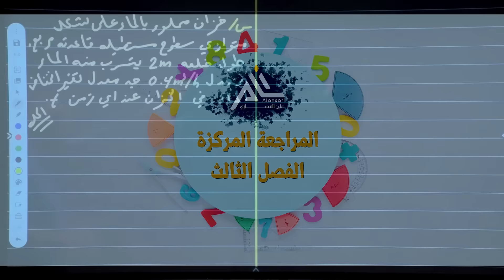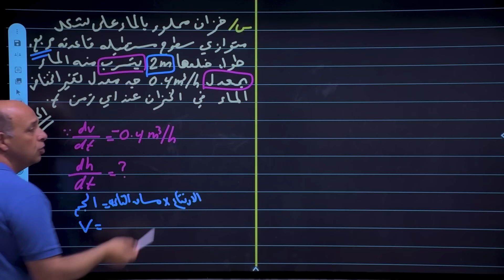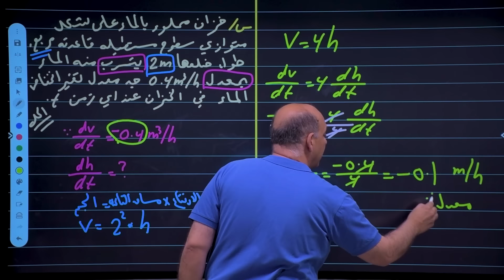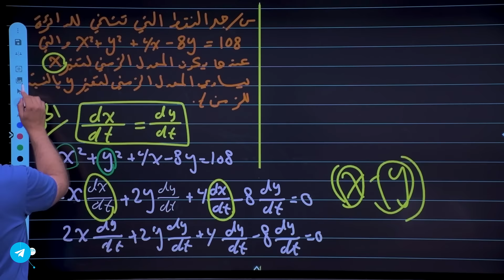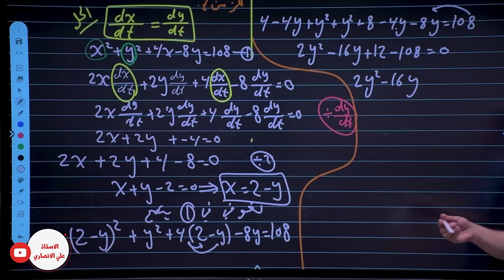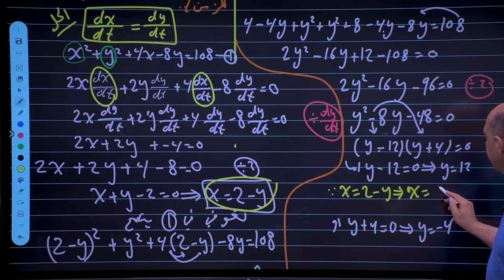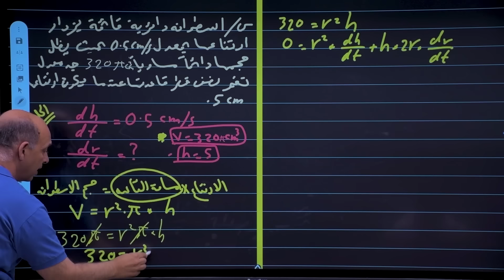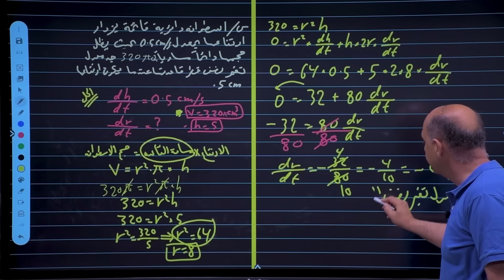علي مهدي الانصاري المراجعة المركزة 2021 - 2022 الفصل الثالث التفاضل الدرس التاسع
مع اقتراب موعد الامتحانات اضمن رحلة الحصول على 100 درجة كاملة في الرياضيات مع دورة المراجعة المكثفة والمركزة..
تُعتبر هذه المراجعة هي المراجعة الأقوى التي تساعدك على مراجعة سريعة ومهمة للمادة بساعات محددة مع حل مكثف للأسئلة الوزراية

شرح الدرس التاسع الفصل الثالث التفاضل ( المعدلات المرتبطة بالزمن ) بطريقة مبسطة جداً وخطوة بخطوة باللغتين العربية والإنكليزية .

المراجعة حققت في الدور الأول أكثر من 80% من الأسئلة نصا" وال20% المتبقية من الفكرة مشابهه